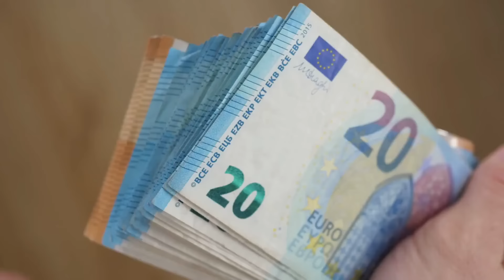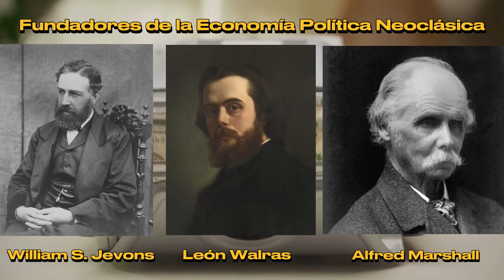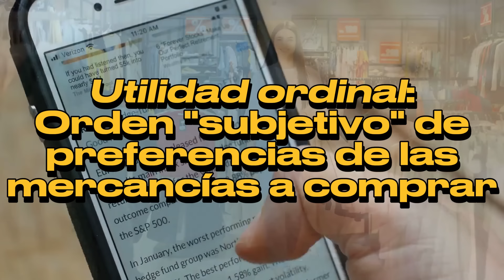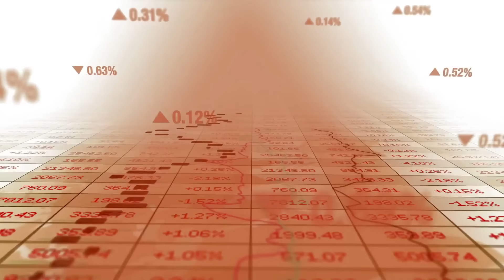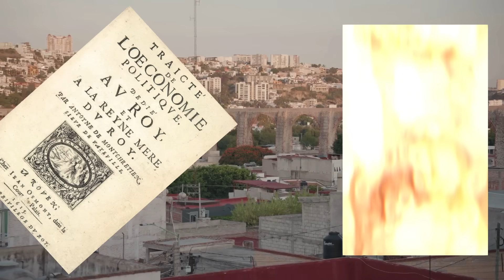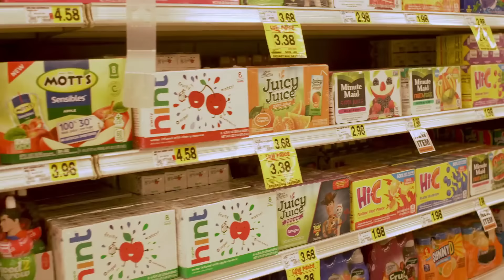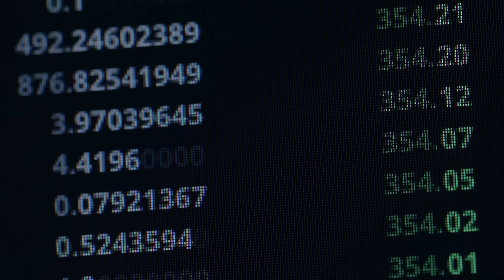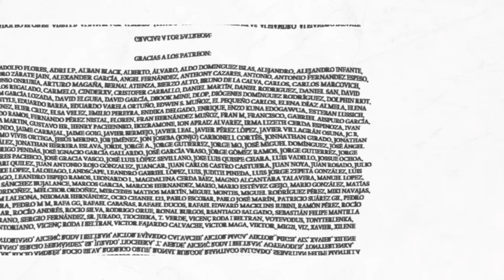¿De dónde vienen los PRECIOS? - Fundamentos de Economía (17)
Con este décimoséptimo vídeo seguimos la parte III, dedicada a la Microeconomía, de la lista de reproducción que estamos dedicando a los Fundamentos de la Economía Política. Explicamos en esta ocasión de dónde surgen los precios según diversas escuelas económicas, centrándonos en tres teorías: utilidad marginal, valor-trabajo y la teoría de Piero Sraffa. Esta lista de reproducción sigue lo tratado en mi tercer libro, "La Economía en 100 Preguntas", publicado por la editorial Nowtilus en el año 2018:

Comprar el libro "Iberofonía y Socialismo" en la web de la editorial Última Línea: